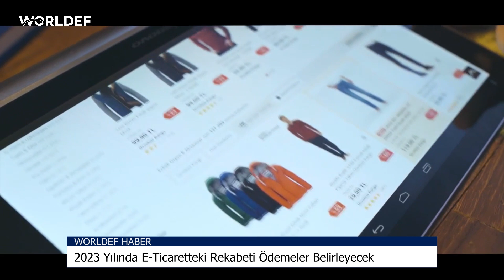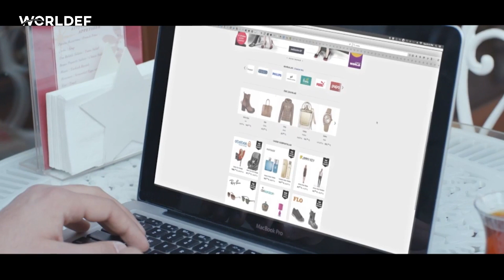WORLDEF Haber Bülteni | Eticaret Ekosistemindeki Gelişmeler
WORLDEF HABER | E-ticaret ve e-ihracat haberlerinden derlediğimiz haber bülteni ekosistemin nabzını tutuyor!

- Global pazaryerlerine “oyuncaklarda kalite” uyarısı
- ByteDance, 2022’de e-ticaret hacmini yüzde 76 oranında arttırdı
- 2023’te e-ticarette rekabeti ödeme sistemleri belirleyecek
- Alibaba, Türkiye’de 1 milyar dolarlık yatırım yapacak
- Türkiye’de e-ticaret hacmi 700 milyar liraya ulaşacak
- WORLDEF, “e-ticaret” odaklı finans şirketi kurdu

Detaylar için videomuzu izleyin!